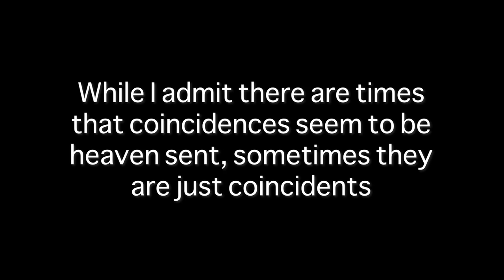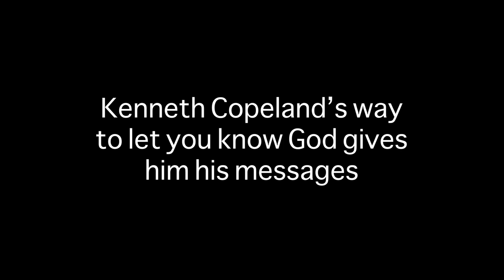Kris Vallotton vs. Kenneth Copeland - Knowing God is Giving the Message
Hi I'm Ted, glad you're here, all are welcome!
I research the modern day prophetic movement, Signs and Wonders, NAR and faith healing.

A little about me:
- 4 years in the U.S. Coast Guard
- B.A. - (Missions and Bible) Assemblies of God (3 different Bible colleges)
- M.A. - Cross Cultural Studies - Fuller Graduate School
- M.Div. - North Park Seminary
- 3 months - Missionary in Haiti
- 1 year -  Missionary in Brussels, Belgium, learning French - Bon Jour!
- 3 years - Missionary in the Democratic Republic of the Congo teaching in Seminary and Bible College, Evangelism and getting tropical diseases and learning Lingala
- 10 years - 2 Evangelical Covenant Churches (Sr. Pastor)
- 1 class - professor in Charismatic non accredited college
- 1 year - Adjunct Professor - teaching Cults and Denominations and Apologetics (Assemblies of God)
- 2 years - Adjunct Professor - Philosophy Department (Ethics)
- 21 years - Adjunct Professor - 17 different subjects in ministry, missions, theology, ethics, church history, and I don't remember.